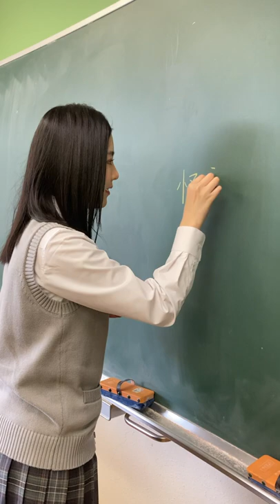「かいだん」を書く一岡。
漢字で書けるかな！？